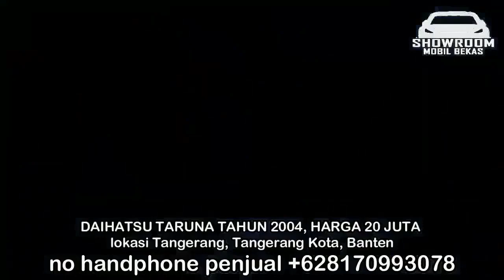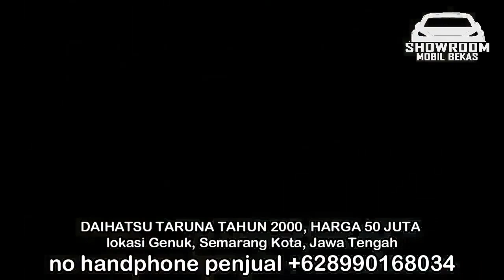HARGA MOBIL BEKAS DAIHATSU TARUNA HANYA 20 JUTA MURAH TAHUN 2004